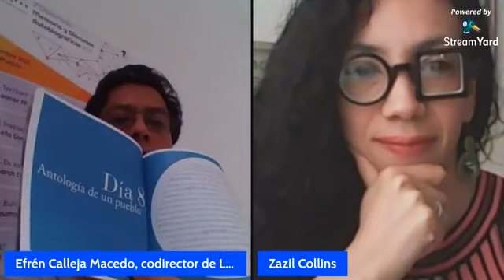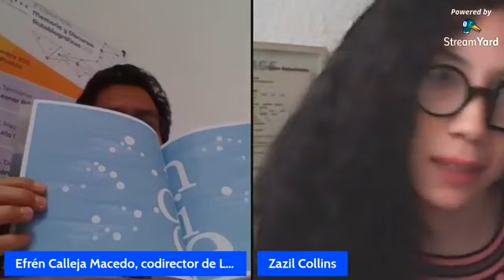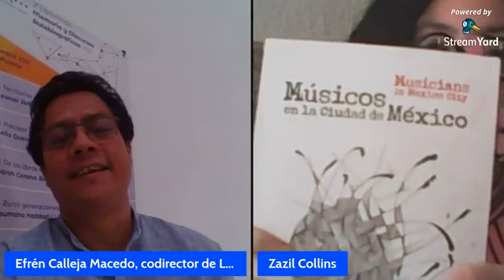📌 [ Tres memorias musicales ] Conversación con Zazil Collins, poeta y crítica musical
📌   Rumbo a la segunda edición del diplomado en Memoria y Discursos Autobiográficos.
Zazil impartirá la sesión 10, “Lo musical reminiscente”, el 14 de agosto, en torno a la música como personaje y cronista de las mareas sociales y las épocas culturales.
Zazil Collins es especialista en Ciencias Antropológicas por la Universidad Autónoma Metropolitana. Licenciada en Lengua y Literaturas Hispánicas por la Universidad Nacional Autónoma de México. Locutora, investigadora musical y guionista en diversos medios. Coeditora del proyecto bilingüe Músicos en la Ciudad de México/Musicians in Mexico City. De 2019 a 2020 produjo y condujo Ripios, garabatos y jitanjáforas, serie radiofónica para infancias y jóvenes, realizada para Alas y Raíces. Como poeta, ensayista y crítica musical, ha publicado en medios nacionales e internacionales. Premio Poesía en Voz Alta 2017 de Literatura UNAM. Premio Estatal de Poesía Ciudad de La Paz 2011 por
No todas las islas.